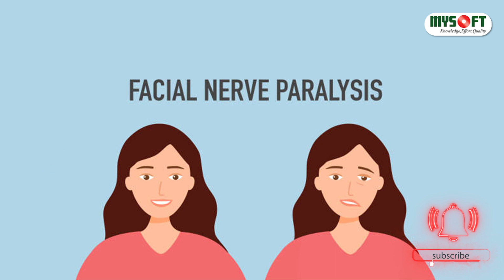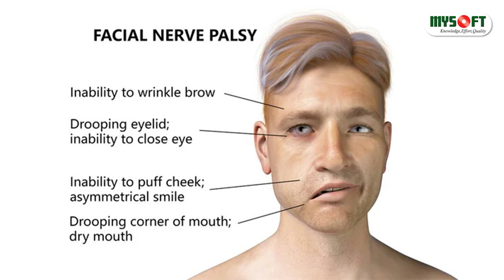হঠাৎ মুখ বেঁকে গেলে কি করবেন? Facial Palsy | Bell's Palsy | MySoft Limited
আলোচনা করেছেনঃ
স্বনামধন্য বাত, ব্যথা ও প্যারালাইসিস রোগে ফিজিওথেরাপি বিশেষজ্ঞ
ডাঃ এম ইয়াছিন আলী
এমপিটি (নিউরোলজিক্যাল ফিজিওথেরাপি), এমপিএইচ (ঢাকা)
এম এস (জেরণ্টোলজি এন্ড জেরিয়াট্রিক ওয়েলফেয়ার) ঢা.বি.
এডভান্সড কোর্স অন ডিজএবিলিটি এন্ড অটিজম (ঢাকা বিশ্ববিদ্যালয়)
মেম্বার, ওয়ার্ড কনফেডারেশন ফর ফিজিক্যাল থেরাপি (লন্ডন)
কনসালটেন্ট ও বিভাগীয় প্রধান - ফিজিওথেরাপি বিভাগ
প্রো-অ্যাকটিভ মেডিকেল কলেজ ও হাসপাতাল
চেয়ারম্যান ও চিফ কনসালটেন্ট
ঢাকা সিটি ফিজিওথেরাপি হাসপাতাল
হাউজ-১২/১, রোড নং-৪/এ, (২য় তলা) ধানমন্ডি, ঢাকা - ১২০৫
আল-আকসা (হাক্কানী) জামে মসজিদের পাশে
সাক্ষাতের সময়ঃ শনিবার থেকে বৃহস্পতিবার
সকাল ১০টা থেকে দুপুর ১টা ও সন্ধ্যা ৬:৩০ থেকে রাত ৯:৩০ পর্যন্ত
অ্যাপয়েন্টমেন্টের জন্য কল করুন: ০২-৯৬১৪৫০০; ০১৮৭ ১০৬৭০২ নম্বরে।